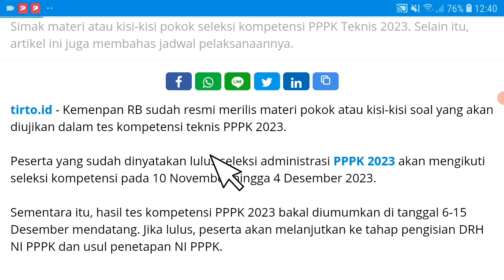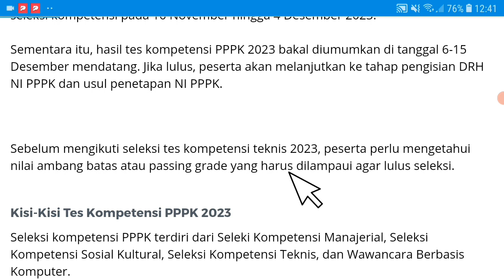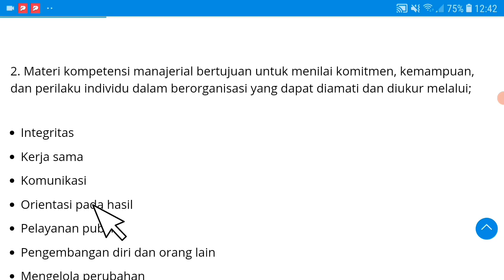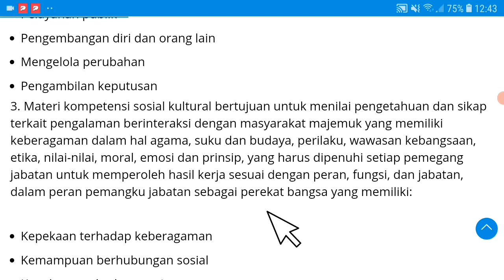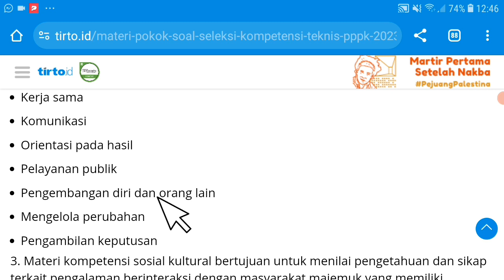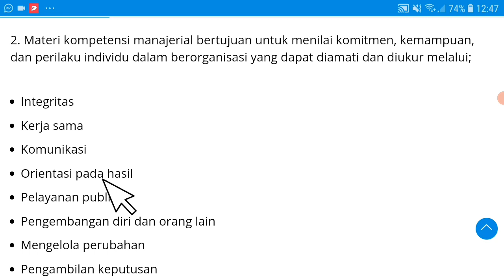KHUSUS HONORER..! KISI KISI MATERI SOAL PPPK | berita HONORER info pppk 2023 pppk guru seleksi pppk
Kisi kisi materi soal pppk ? Info pppk 2023 pppk guru non asn

pppk guru,
asn pppk,
pppk bidan,
pppk apbd,
pppk cpns,
pppk dosen,
pppk dokter,
daftar pppk,

Pppk guru
pppk guru,